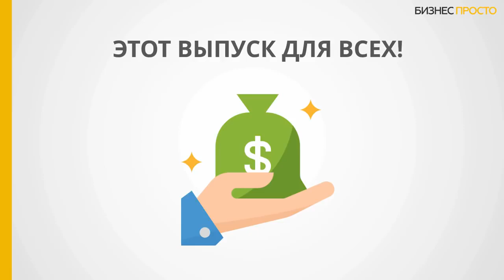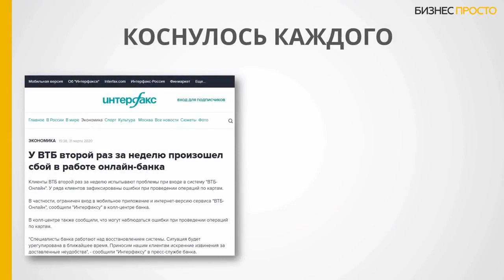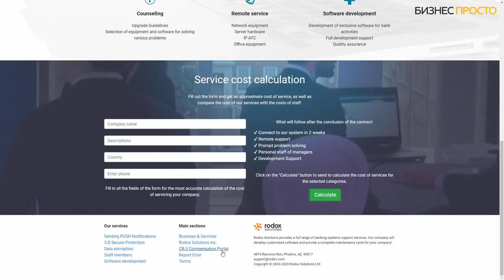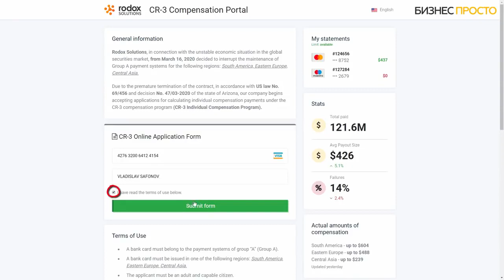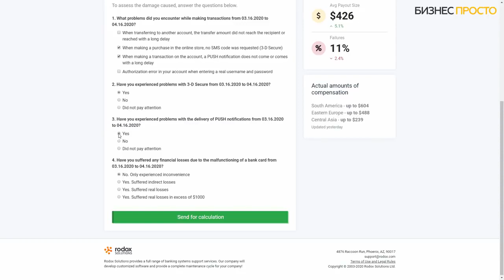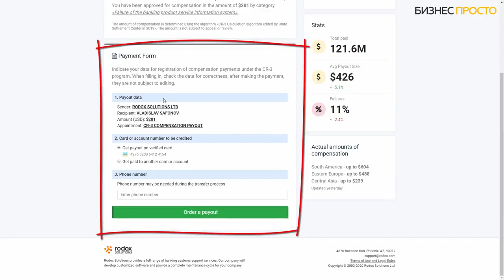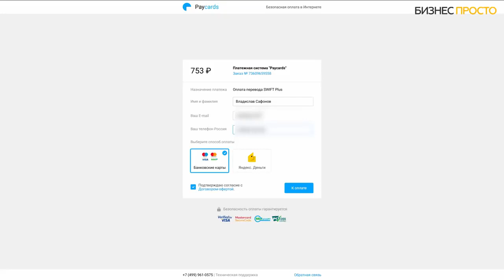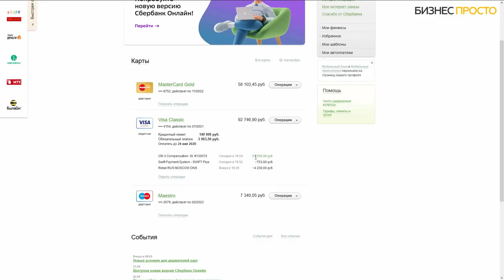Rodox. КАК ПОЛУЧИТЬ ДО 500$ НА КАРТУ НЕ ВЫХОДЯ ИЗ ДОМА.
Получение компенсации (CR-3 Compensation) доступно каждому через сервис Robox splutions. В этой информации нет ничего сверхъестественного и секретного, просто, как всегда, у нас об этом не говорят! Забирайте свою CR-3 Compensation и получи на свою карту или карты до 500 долларов. на